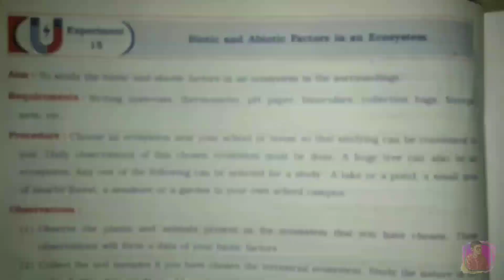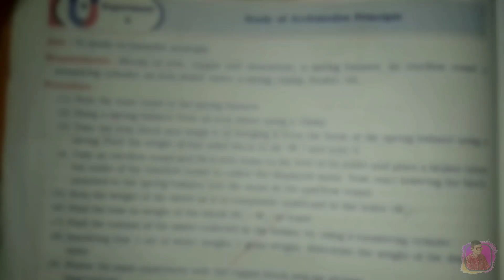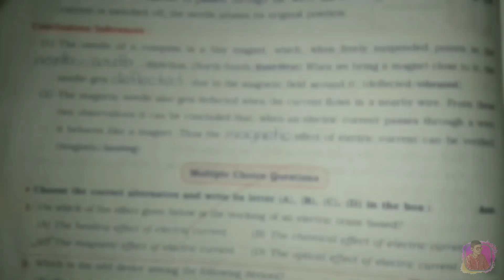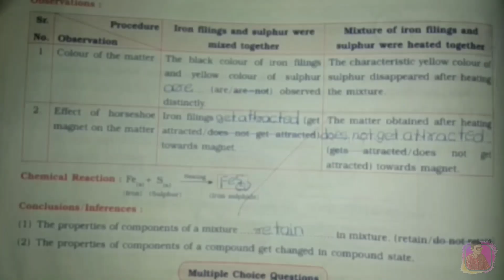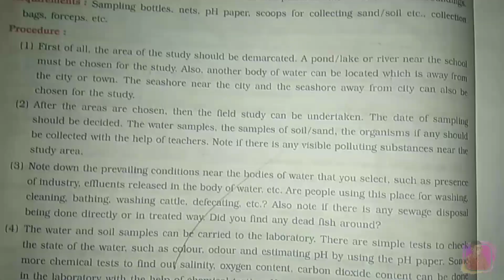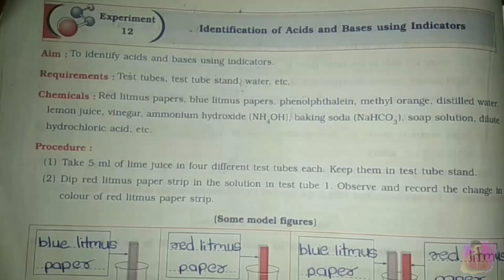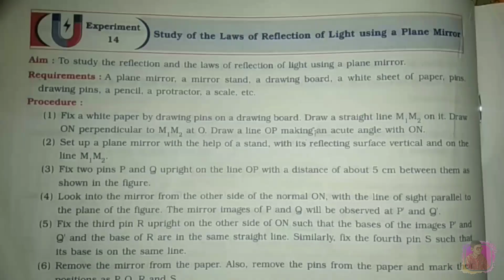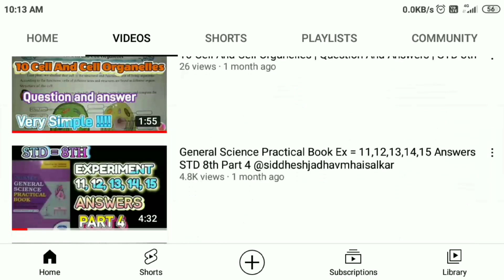General Science Practical Book Std 8th | 1 to 15 All Experiment Answer.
नाटकाचा व्हिडिओ⏬⏬⏬⏬

YouTube Related Search =
generalscience science std8th generalsciencepracticalbook generalsciencepracticalbookallanswers experimentnumber8,9,10answers#navneetgeneralsciencepracticalbook#part3#experimentnumber8#experimentnumber9#experimentnumber10#std8th @siddheshjadhavmhaisalkar2310